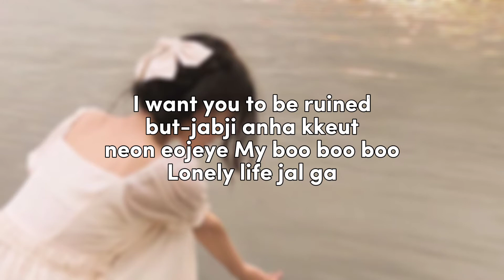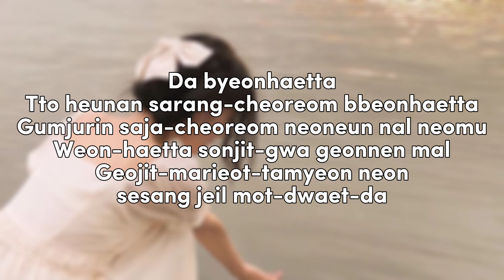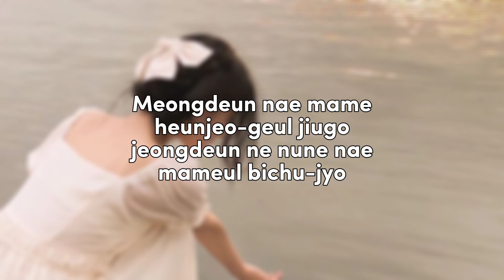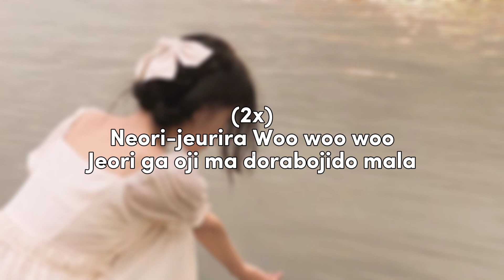(G)I-DLE (여자아이들) - HANN || Lyrics